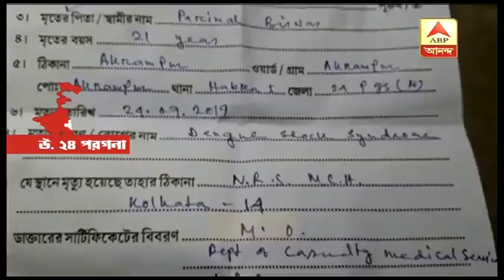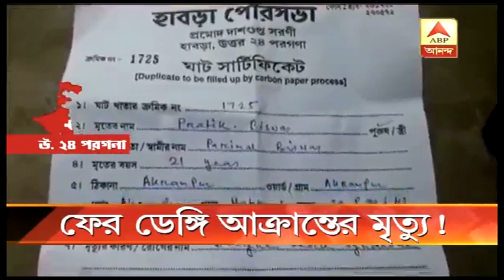হাবড়ায় ডেঙ্গি আক্রান্তের মৃত্যু, আতঙ্কে স্থানীয়রা| ABP Ananda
ফের ডেঙ্গি আক্রান্তের মৃত্যু। এবার ঘটনাস্থল উত্তর ২৪ পরগনার হাবড়ার আক্রমপুর। স্থানীয় প্রশাসনের বিরুদ্ধে ডেঙ্গি রোধে অব্যবস্থার অভিযোগ মৃতের পরিবারের। যদিও সব অভিযোগ অস্বীকার করেছে পুরসভা। এদিকে এলাকায় ডেঙ্গি ক্রমশ ভয়াবহ আকার নেওয়ায় আতঙ্কে রয়েছেন স্থানীয়রা।